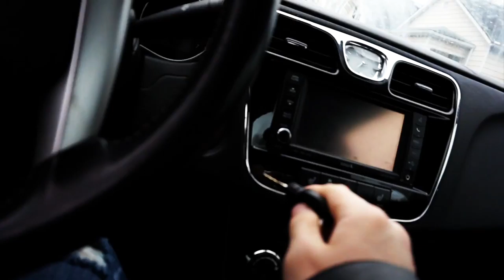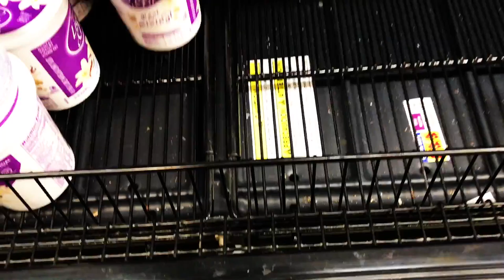MAKING GAINS ON A BUDGET EP1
Vlogs about fitness….This is my life so keep your negative comments to yourself. Thank You!